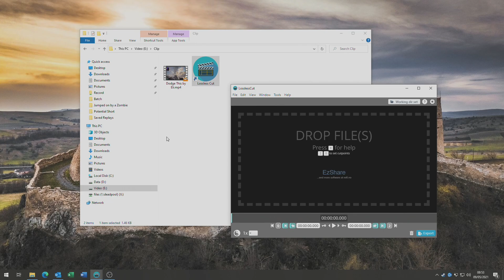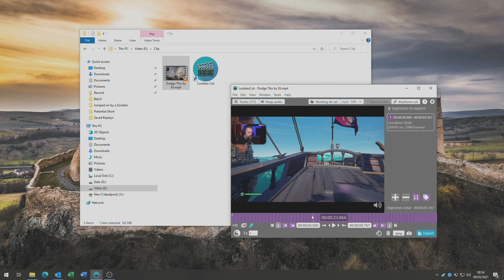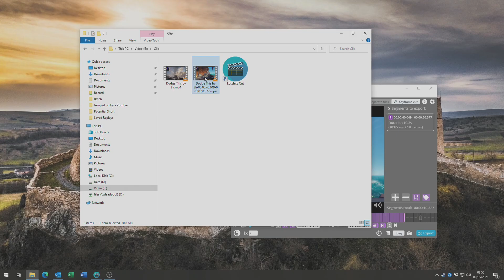Edit Video Clips Quickly Without Re Encoding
If you want to Edit Video Clips Quickly Without Re Encoding, you need to take a look at this tutorial.  I cover a simple setting in OBS Studio along with an essential video editing tool that's going to save you time.